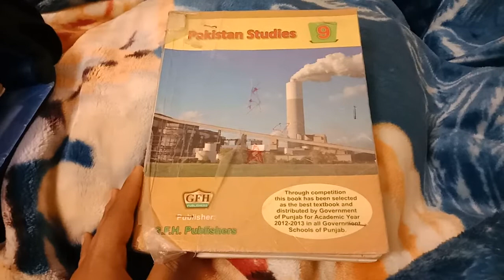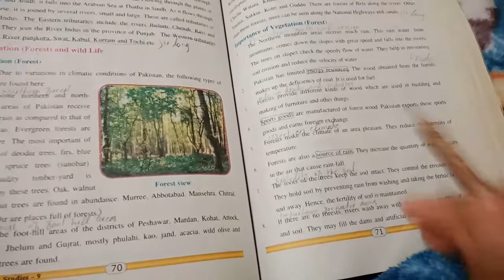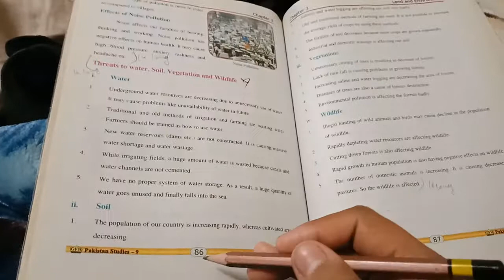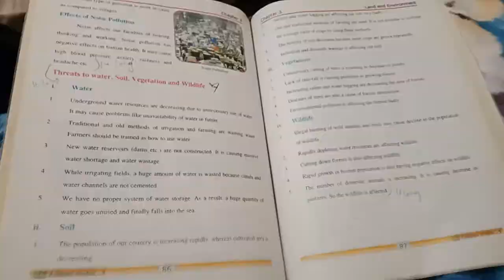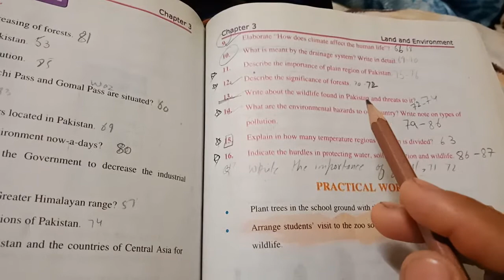Grade 8-(Pakistan studies ) Mrs Farah Jamil lecture -35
chapter -3
Long Questions